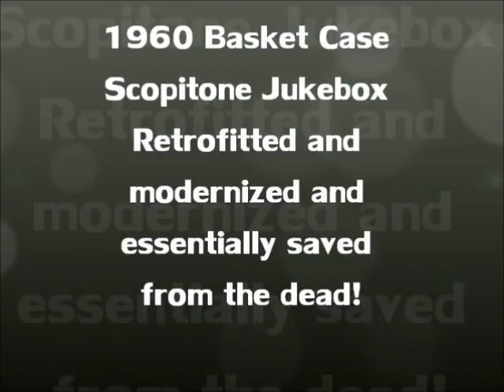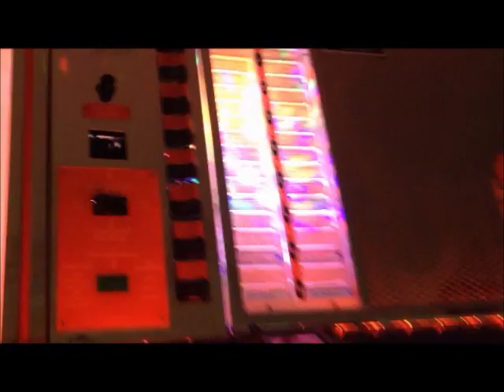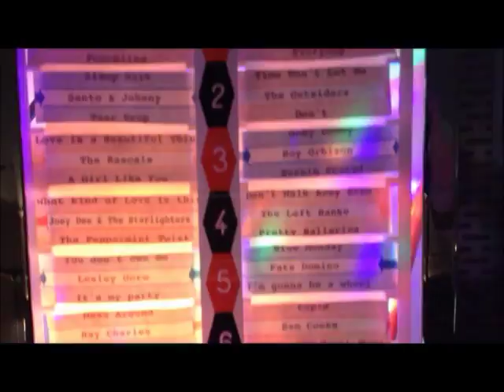Scopitone Jukebox 1960 Basket case revived